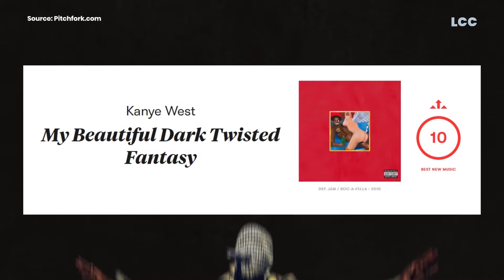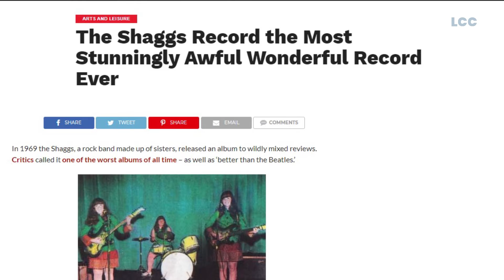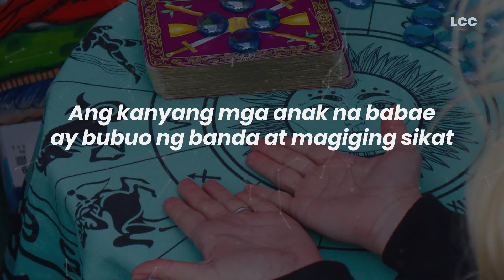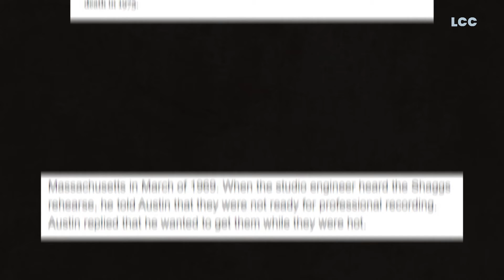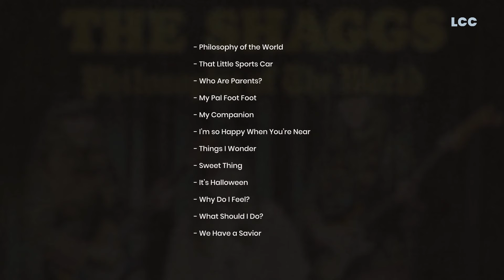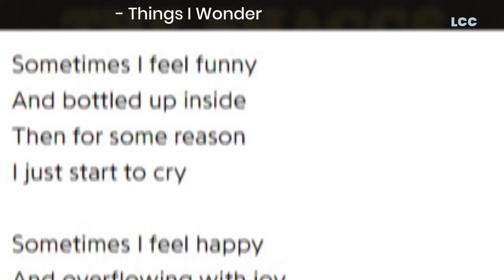Ang Album na parehong pinakamaganda at pinakapanget sa kasaysayan ng musika | LCC Media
Ang Philosophy of the World ang isa sa pinaka panget at pinaka magandang album sa kasaysayan, ngunit paano humantong ito sa ganito?